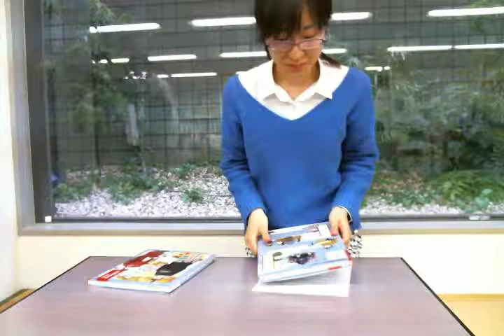【NAISG新刊紹介】人物で探る!日本の古典文学 大伴家持と紀貫之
タイトル：人物で探る!日本の古典文学 大伴家持と紀貫之
出版社：国土社
担当：岡田
進行：小池